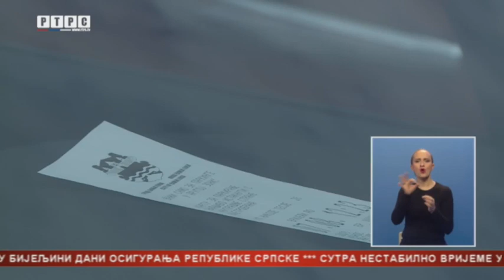Autoprevoz preuzeo zemljište u centru Banjaluke; Grad pregovara o preostalim parcelama